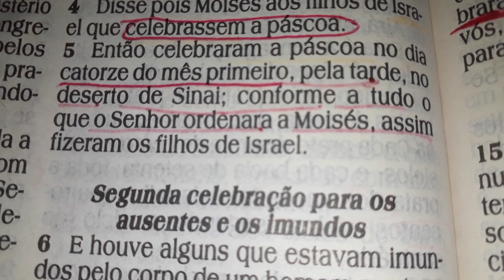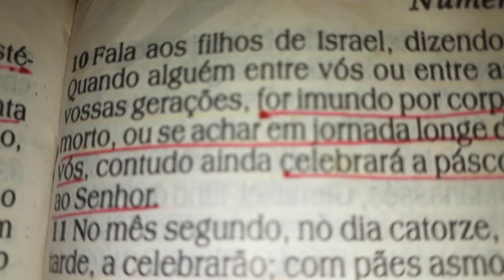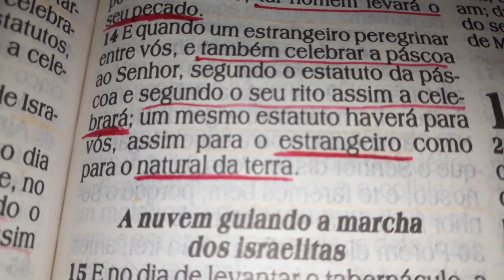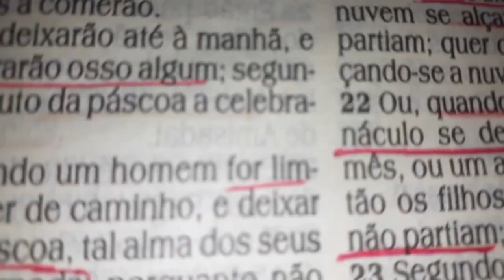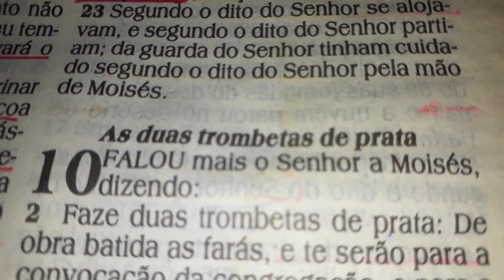Números 9 | Estevão Daniel